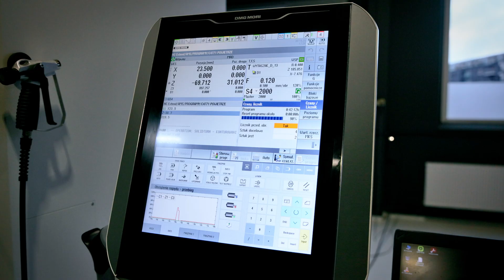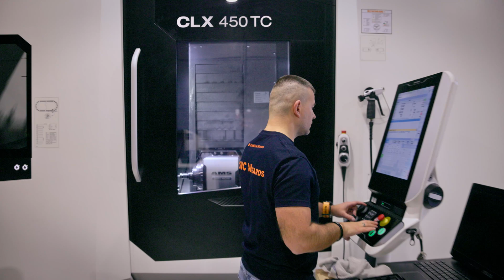Wciśnij START i patrz.Automatyczna produkcja serca głowicy marszczącej. Bez tego nie zjesz parówki!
Jak poradziliśmy sobie z pierwszym projektem na naszej nowej maszynie DMG MORI? Śpiewająco!
W komnacie precyzji stawiamy na automatyzację a ta maszyna zastępuje dwa urządzenia i sama przechwytuje detal! A to nie koniec jej zalet, sprawdź sam!

🔥 Jak pracujemy na DMG MORI
🛠️ Jak wygląda automatyzacja i przechwyt detalu w maszynie?
💡 Jakimi narzędziami obrabiamy nasz pierwszy projekt?

0:47 Czym jest osłonka do wędlin i jak powstaje?
1:37 Czym jest marszczenie i głowica marszcząca?
1:55 Produkcja łopatek do głowicy marszczącej na DMG MORI
2:19 Obróbka detalu
6:25 Proces przechwytywania detalu
7:22 Procesy i narzędzia obróbki
7:37 Dlaczego precyzja łopatek jest kluczowa?
8:12 Ciekawostka

Sprawdź odcinek, w którym otworzyliśmy 700 elementów maszyny drukarskiej oraz ostatni odcinek gdzie stworzyliśmy idealnie pasujące do siebie stempel i matrycę